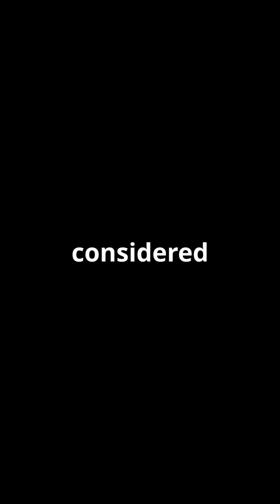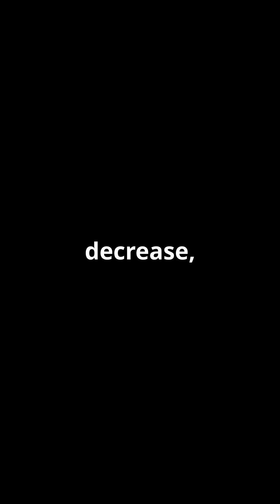Is Wind Shear Aviation's Silent Threat?Part-1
Discover the hidden dangers of aviation weather in our latest video, "Is Wind Shear The Greatest Weather Hazard To Aviation?"

We delve into the phenomenon of wind shear, a sudden change in wind speed or direction that poses serious risks during takeoff and landing. Learn why this unpredictable hazard has been linked to tragic incidents, including the infamous Delta Air Lines Flight 191 crash.

With advancements in technology, pilots are now equipped to handle these sudden changes effectively. Join us as we explore real-life cases, expert insights, and recovery techniques used in modern aviation.